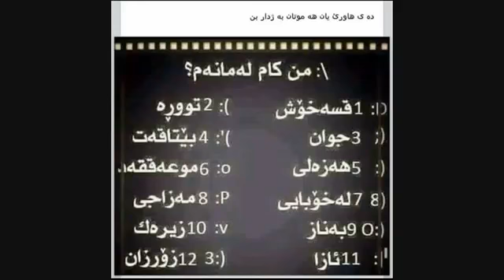Mn kam lamanam?😂😋tkaya🙏hamutan bazhdarbn😍dlakanm💞❤jargakanm💋🌹🌷💐😍😘.